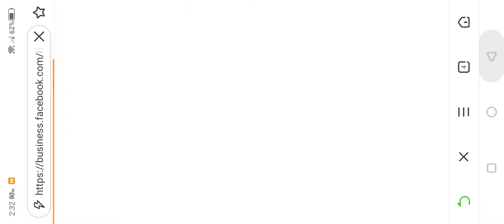Ragnarok M Eternal Love Walkthrough Part 3 Full HD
📱APP DESCRIPTION

[Updated Content]

New adventures coming to the Isle of Dreams on 29 September - Summer Dream Party!
- New job class, Gunslinger, bringing their rebellion and their superb marksmanship
- New map Comodo, a beachside sunset waterscape dotted with magnificent fireworks.
- New dungeon Ponape Museum Island. Uncover the cause of the weird incident